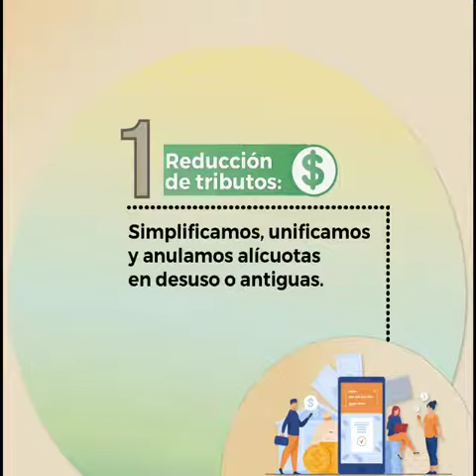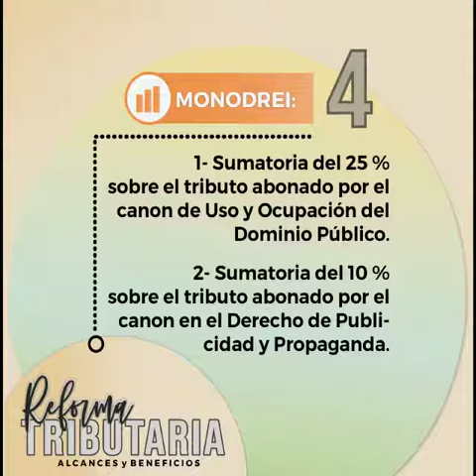SUNCHALES: YA ESTÁ EN VIGENCIA LA REFORMA TRIBUTARIA PROPUESTA POR EL INTENDENTE GONZALO TOSELLI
La misma fue aprobada por el Concejo Municipal. Si querés saber de qué se trata y los beneficios que tendrán los ciudadanos, mirá [VIDEO].